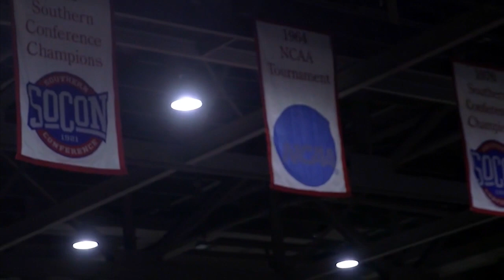2021-2022 VMI Athletic Highlights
Take a look back from some of the best moments of VMI's

Voiceover: Thom Brashears '95